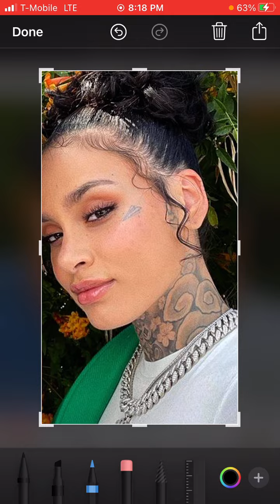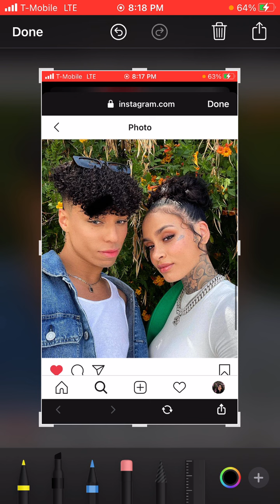rating larray’s recent instagram pics pt.25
i hope larri has an amazing pride month

Socials:
IG, TikTok, & Depop: larrisgrace